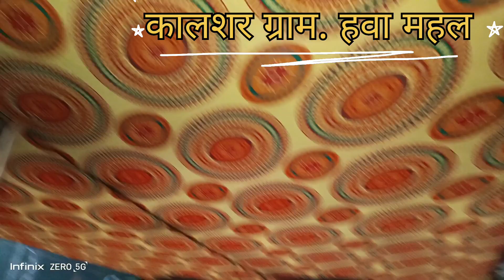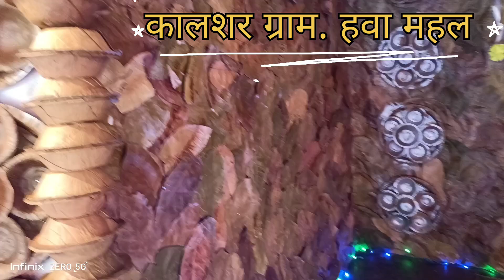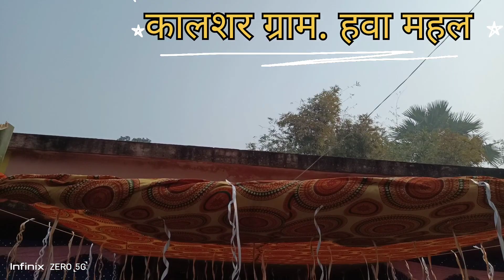मां सरस्वती मंडप 🕉 my village👌saraswatipuja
saraswati puja
a short a day
short
shorts
saraswati puja song 2023
youtube shorts
yt shorts
yt short
affordable makeup
makeup tutorial
makeup look
saraswati puja makeup look
youtube short
saraswati puja song dj
2023 saraswati puja
saraswati puja status 2023
saraswati puja special makeup
simple makeup
saraswati
basant panchami 2023
basant panchami 2023 date
basant panchami